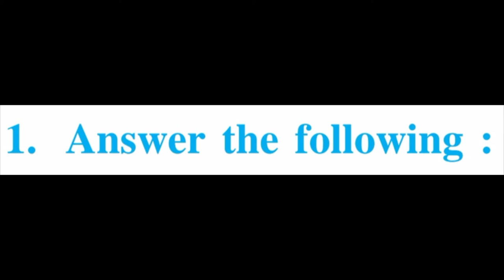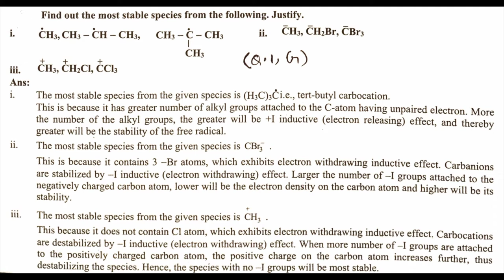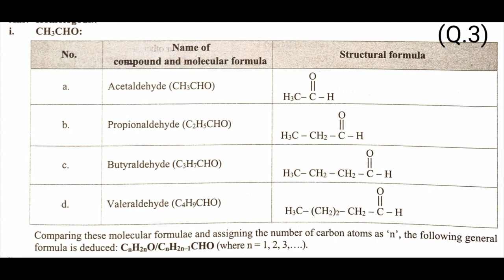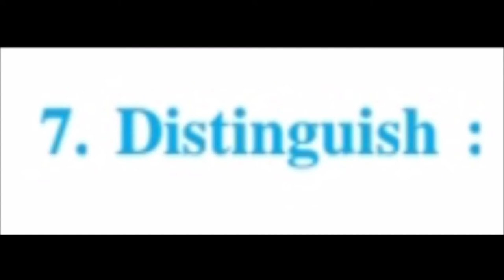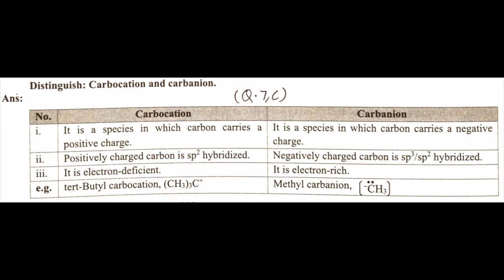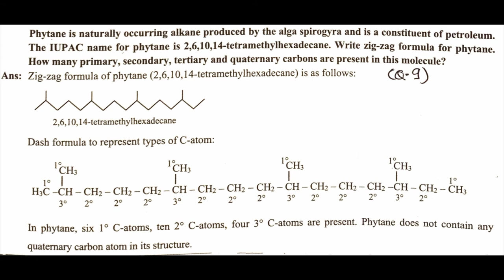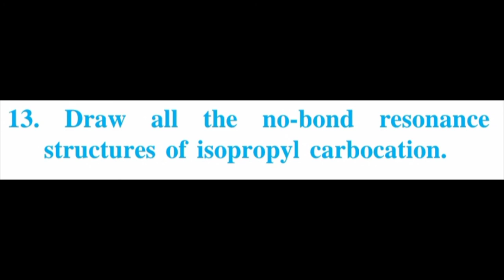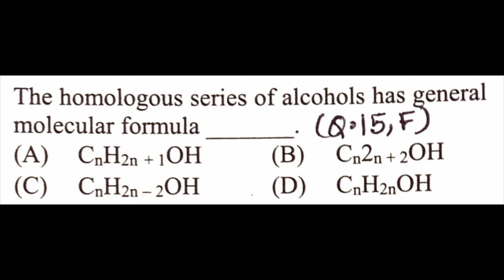Basic Principles of Organic chemistry 11 Class 14.Chapter Chemistry Exercise (Science) qtion ans HSC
Basic Principles of Organic chemistry 11 Class 14.Chapter Chemistry Exercise (Science) Question-answer HSC Maharashtra Board

15. Choose correct options
A. Which of the following statements are true
with respect to electronic displacement in
covalent bond ?
a. Inductive effect operates through π bond
b. Resonance effect operates through σ
bond
c. Inductive effect operates through σ bond
d. Resonance effect operates through π
bond
i. a. and b
ii. a and c
iii. c and d
iv. b and c
Answer:- iii.c and d

B. Hyperconjugation involves overlap of
orbitals
a. σ - σ
b. σ -p
c. p - p
d. π - π
Answer:- b. σ -p

C. Which type of isomerism is possible in
CH3
CHCHCH3?
a. Position
b. Chain
c. Geometrical
d. Tautomerism
Answer:- a. Position

D. The correct IUPAC name of the compound
is .
a. hept-3-ene
b. 2-ethylpent-2-ene
c. hex-3-ene
d. 3-methylhex-3-ene
Answer:- d. 3-methylhex-3-ene

E. The geometry of a carbocation is .
a. linear
b. planar
c. tetrahedral
d. octahedral
Answer:- b. planar

F. The homologous series of alcohols has
general molecular formula .
a. CnH2n+1OH
b. CnH2n+2OH
c. CnH2n-2OH
d. CnH2nOH
Answer:-a. CnH2n+1OH

G. The delocaalization of electrons due to
overlap between p-orbital and sigma bond
is called
a. Inductive effect
b. Electronic effect
c. Hyperconjugation
d. Resonance
Answer:-c. Hyperconjugation